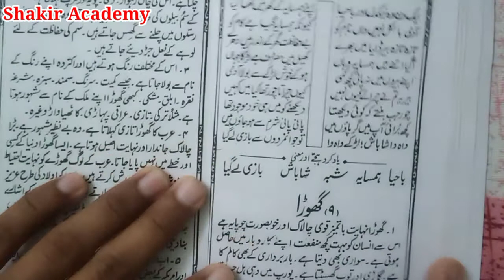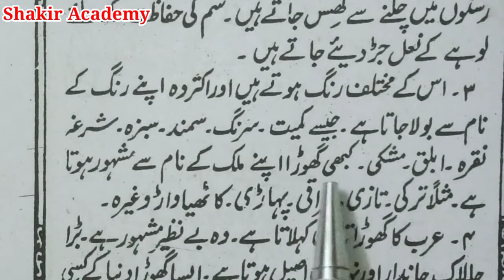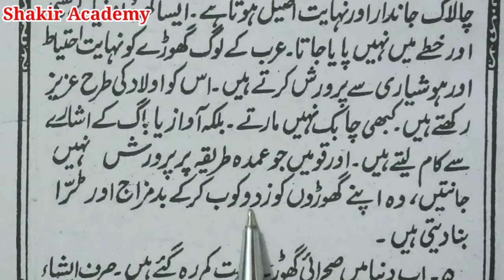sabaq no 9 Urdu zaban ki Teesri kitab